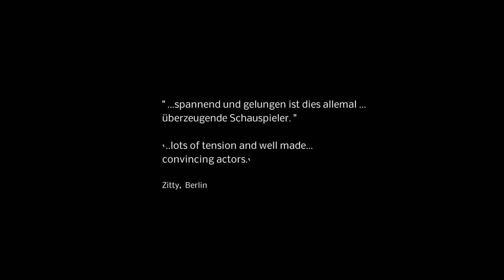WhiteCubeTrailer2015 OmU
1.Trailer zum Spielfilm `White Cube`  mit Stefan Faupel, Christian Harting  Nea Twietfort, Thomas Hintze, Sabine Roßberg
R: L.Jordan, D 2015